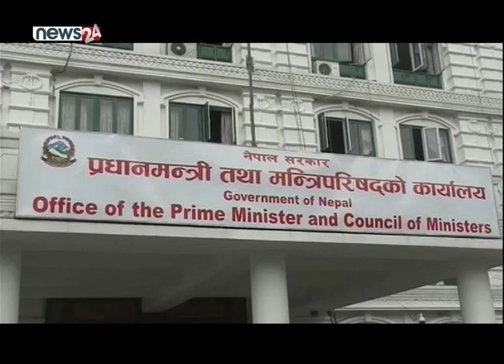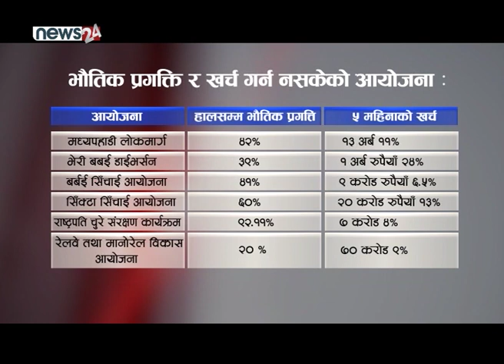२१ राष्ट्रिय गौरवका आयोजना मध्ये अधिकांशको काम ५० प्रतिशत कम - NEWS24 TV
सरकारले प्राथामिकतामा राखेर अघि बढाइएका २१ वटा राष्ट्रिय गौरवका आयोजना मध्ये अधिकांशको काम ५० प्रतिशत भन्दा कम भएको छ । चालुआर्थिक वर्षको ५ महिना अवधिमा बजेट खर्च प्रगत्ति ६ प्रतिशत मात्र छ । सरकारले तीन–खण्डमा विभाजन गरेर काम अघि बढाएपनि प्रगति निराशाजनक छ ।